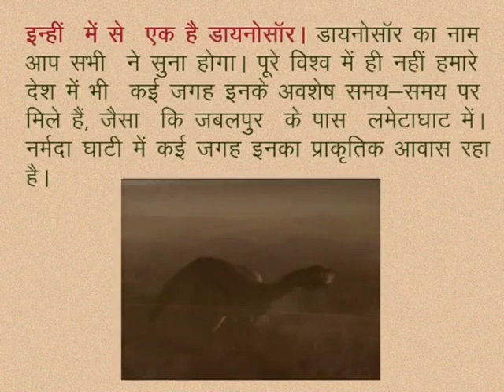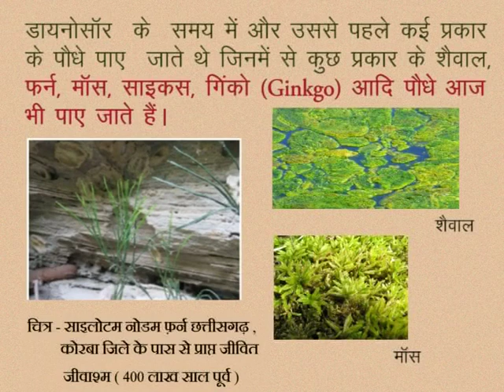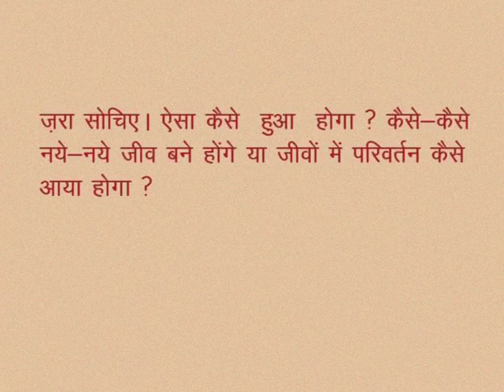CLASS 10th | SCIENCE | CHAPTER -1- EVOLUTION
CLASS 10th | SCIENCE | CHAPTER -1- EVOLUTION | INTRODUCTION |